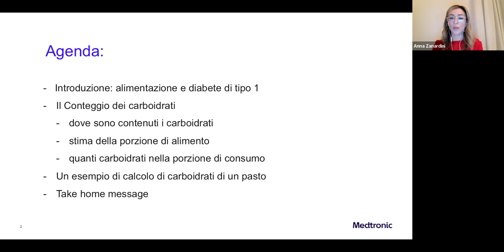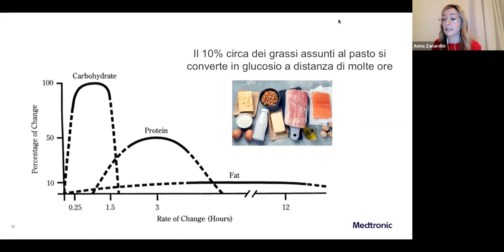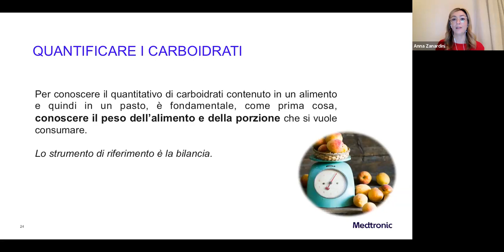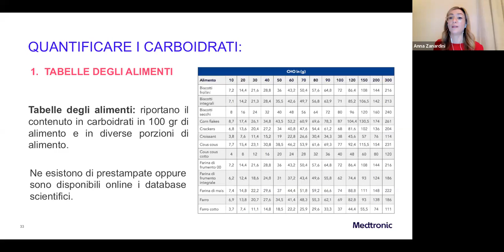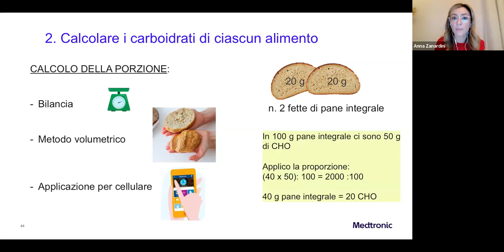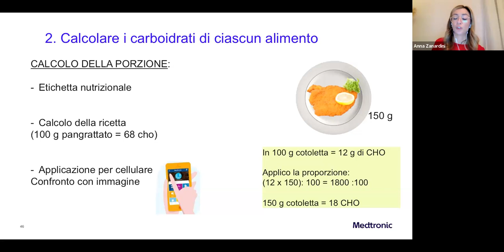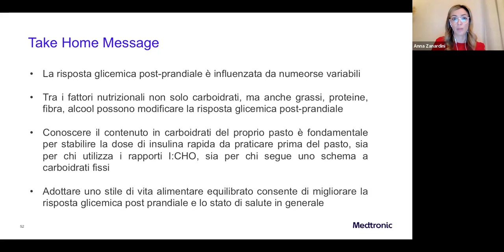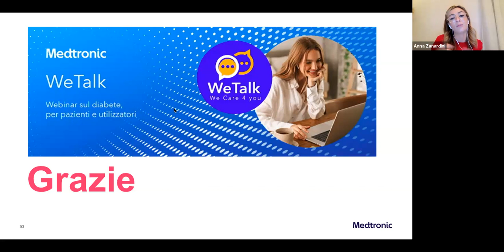WeTalk – Nutrizione e conteggio dei carboidrati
WeTalk è il programma di webinar Medtronic dedicato alle persone con diabete. In questo appuntamento abbiamo focalizzato l’attenzione sul tema «Nutrizione e conteggio dei carboidrati».

L’aspetto dell’alimentazione è fondamentale nel raggiungimento e mantenimento di un compenso glicemico, e al conteggio dei carboidrati, componente essenziale nella gestione del diabete di tipo 1. Abbiamo approfondito questa tematica insieme alla Dott.ssa Anna Zanardini, Dietista e specialista in nutrizione umana.